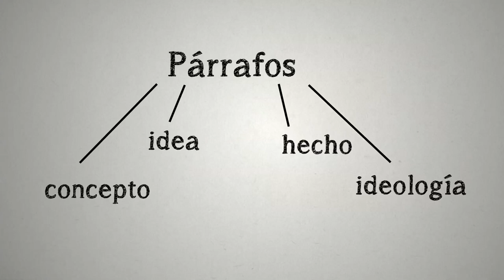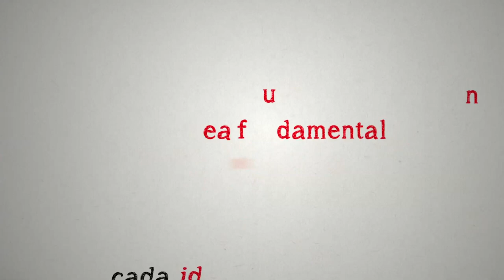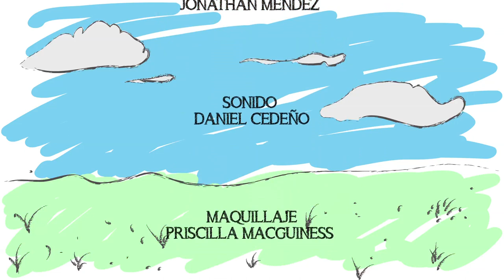El párrafo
El profesor Edwin Alfaro García  realiza una explicación de la estructura  básica del párrafo (ideas fundamentales y complementarias) así como la creación del párrafo y la producción textual.